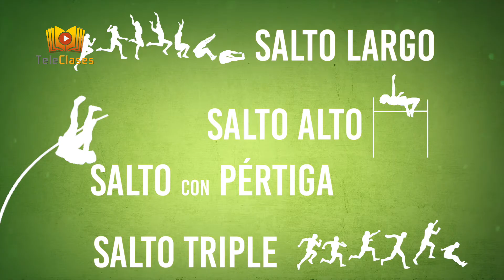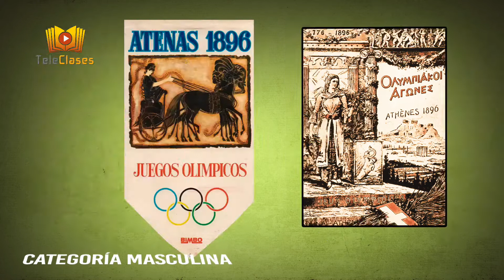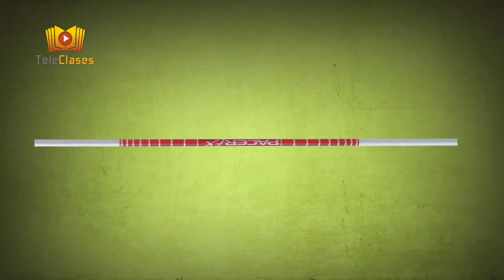Atletismo parte 3 saltos